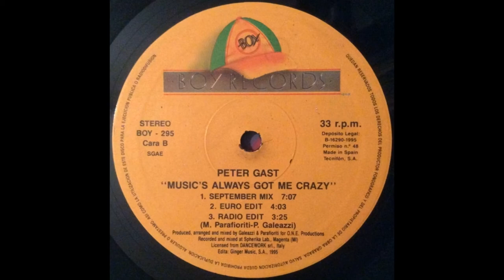Peter Gast - Music's Always Got Me Crazy (September Mix)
Peter Gast – Music's Always Got Me Crazy
Selo:        Boy Records (4) – BOY - 295
Formato:       Vinil, 12", 33 ⅓ RPM
País:        Spain
Lançado:       1995
Genre:        Electronic
Estilo:        Italodance

A1  Music's Always Got Me Crazy (Euro Mix) 5:23
A2  Music's Always Got Me Crazy (Club Mix) 5:00
B1  Music's Always Got Me Crazy (September Mix) 7:07
B2  Music's Always Got Me Crazy (Euro Edit) 4:03
B3  Music's Always Got Me Crazy (Radio Edit) 3:25

Edita: Ginger Music, S.A. 1995

BOY-295 on back cover.
Matrix/Runout (Side A): BOY-295 A+
Matrix/Runout (Side B): BOY-295 B+
Organização de Direitos de Execução Pública: SGAE

Note!!!

observação!!!